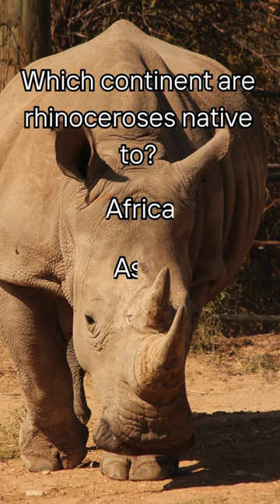Rhino: A Majestic Journey Through the African Savanna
Embark on an awe-inspiring journey through the heart of the African savanna with 'Rhino,' a breathtaking documentary that delves into the lives of these magnificent creatures. Follow these majestic animals as they roam vast landscapes, witness their struggles and triumphs, and gain a deeper understanding of the vital role they play in their ecosystem. From their iconic horn to their complex social structures, discover the secrets of the rhinoceros in this captivating exploration of one of nature's most iconic inhabitants.